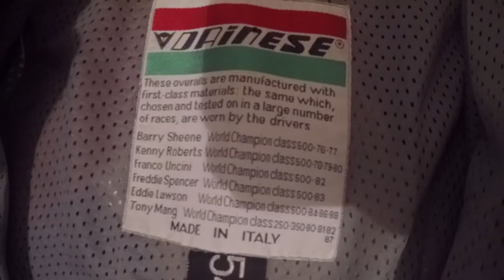Dainese pista knee sliders